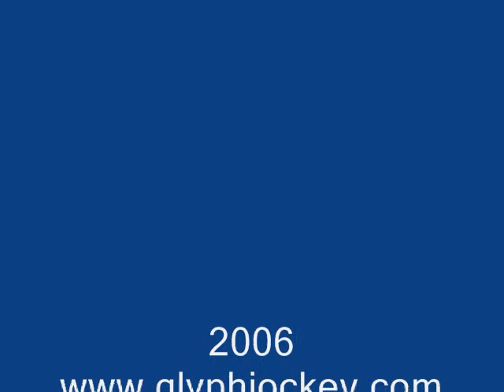Nexfest Robots 2006